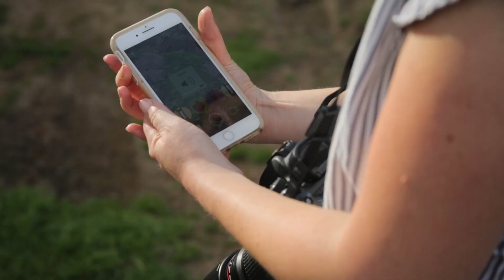Elizabeth Hay Photography Equine Portrait Session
Elizabeth Hay Photography is based out of the beautiful Central Coast of California and am usually found photographing horses and their lovely people from Paso Robles to Santa Barbara. I make frequent trips up to the San Francisco Bay Area since that's where I hail from, as well as east towards Bakersfield and the California Central Valley.

I am so happy you are considering making timeless memory keepsakes with your equine companion! As a lifelong horse lover and owner I know exactly how much your horse means to you. It means you’d rather skip a social engagement to hang out at the barn with your horse. It means you aren’t afraid to work hard and you get a great amount of satisfaction in seeing your animals happy.

I truly believe it takes a “horse person” behind the camera to really capture the bond between a person and their horse and I will do everything in my power to do your story justice. This includes making ridiculous noises to get your horse's ears up and feeding copious amounts of cookies. While I do most of my work on the stunning California Central Coast, I am always willing to travel!

This video is what a typical Equine Session with me looks and feels like. Easy, whimsical, and timeless. today to book your Equine Session. Packages are listed on the website under "Details" and my three main packages are the "Pony Club", "Derby Champion" and "Grand Prix". Please don't hesitate with any questions and I look forward to working with you!